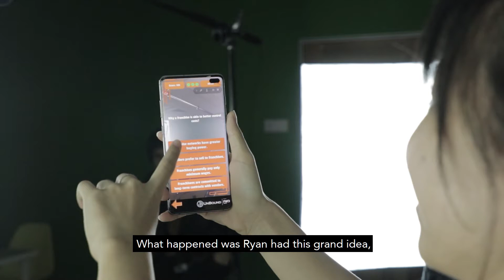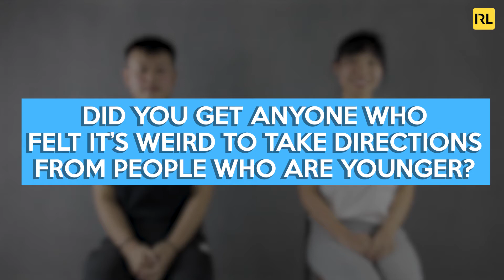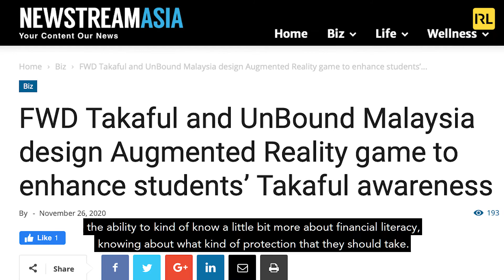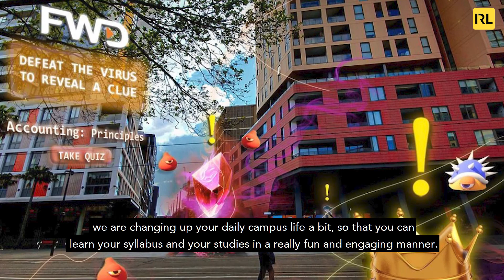How 22 Year Old M'sians Built Unbound Malaysia, An Augmented Reality Company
Ryan Kang and Natalie Looi are two Kuala Lumpur natives who started out as two students at Victoria University, and are now managing a 50-strong AR company called Unbound Malaysia.

In 2016, when Pokemon Go came out, they realised the potential for Augmented Reality (AR) games to transform Malaysia's education and financial literacy sector. So together, they coded an AR app for Sunway students to help them learn for their exams.

Here's how they went from that first minimum viable product to starting Unbound Malaysia.

In Real Life is a platform for finding and sharing the personal stories of people living in Malaysia from all walks of life.